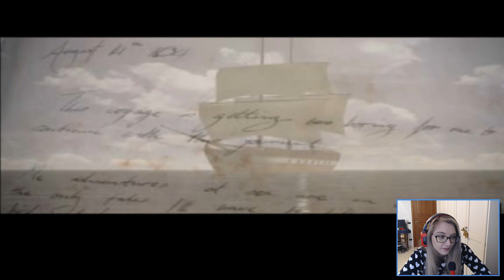[HD] Tomb Raider 3 [PC ITA] ~ Lv.4 - Caverne di Kaliya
LEGGIMI NON EVITARMI TI PREGO ;(
Se ti piacciono i miei contenuti e vuoi supportare il mio canale puoi fare delle donazioni libere al fine di migliorare le strumentazioni per il canale yt:
Ogni donazione è apprezzata e sarà utilizzata al fine di migliorare gli strumenti per il canale!
Ringrazio vivamente e con tutto il cuore chi lo farà! :)
Finalmente si inizia con una saga BOMBA del 1998! Ero una bimba ancora in fasce (con il fiocco della quinta elementare) quando giocai per la prima volta a questo fantastico e terzo capitolo di una tra le mie saghe preferite in assoluto!
Ci ritroviamo nelle misteriose caverne!? Le famigerate Caverne di Kaliya!?
Nel Fiume Gange non abbiamo trovato Tony! Che fine avrà fatto?! Abbiamo solo trovato la sua zattera schiantata alle rive del fiume ma nessuna traccia di lui?! Sarà morto in queste fitte, misteriose e sospette caverne o sarà ancora vivo!?
Durante il percorso troveremo qualche piccola minaccia come dei serpenti in agguato per avvelenarci!
In più queste caverne sono dei labirinti!?
Riuscirà Lara ad uscirne viva o resterà per sempre persa senza mai trovare la strada del ritorno!?
Potrete scoprirlo soltanto  guardando il video!
Segreti trovati: 0/0
Gustatevi il video e come sempre vi invito a lasciare un bel polliciazzo in su e di iscrivervi al canale per rimanere sempre aggiornati se questo video vi è piaciuto e di lasciare tanti commentini infine condividete pure questo video!